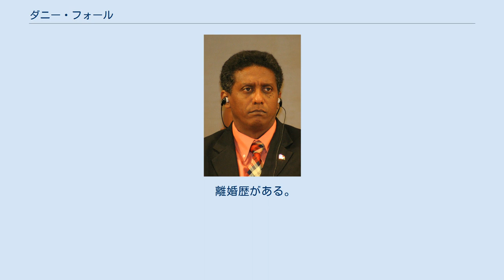ダニー・フォール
ダニー・フォール（英: Danny Faure、1962年5月8日 - ）は、セーシェルの政治家。
同国の大統領、副大統領を歴任した。
統一セーシェル所属。
 イギリスの保護領だったウガンダ西部のキレンベで、セーシェル人の両親のもとに生まれる。
セーシェルで初等・中等教育を修了後、キューバに留学し、政治学の学位を取得した。
 1985年、23歳でセーシェル教育省に入り、セーシェル・ユース・サービスやセーシェル・ポリテクニックで講師を務めた。
1998年に教育相に就任し、それ以来青少年、財務、通商産業、行政、情報通信技術などの大臣を歴任した。
 2006年、ジェイムス・ミッシェル大統領から財務相に任命された。
フォールの財務相在任中、セーシェルは国際通貨基金 (IMF) から勧告された一連の経済改革を始動した。
フォールは2008年10月から2013年10月の第一期改革を監督した。
2010年7月1日以降は副大統領を兼務した。
 2016年9月27日、ミッシェル大統領は10月16日をもって辞任し、副大統領のフォールに権力を委譲すると表明した。
この声明は、総選挙で野党が国会の過半数を制したのにあわせて発表された。
ミッシェルには4年間の任期が残っていたが、これは一切フォールの任期とみなされる。
フォールは2016年10月16日に就任した。
 2020年10月22日から24日にかけて執行されたセーシェル大統領選挙にて野党候補のワベル・ラムカラワンに敗れ落選。
これが初の野党候補による当選となった。
 離婚歴がある。
1男3女の父。